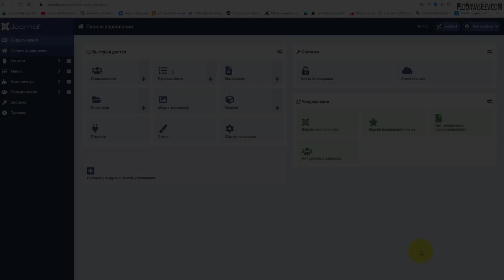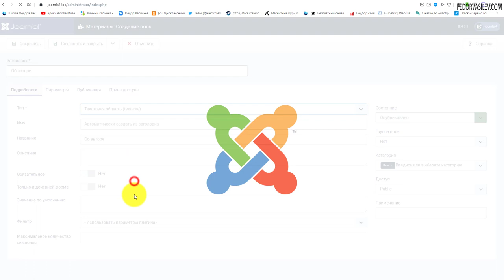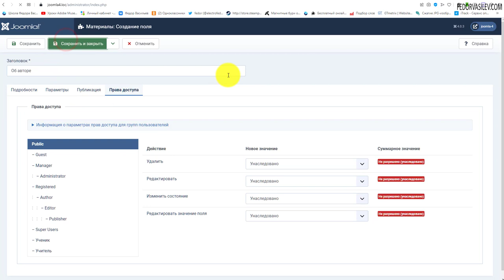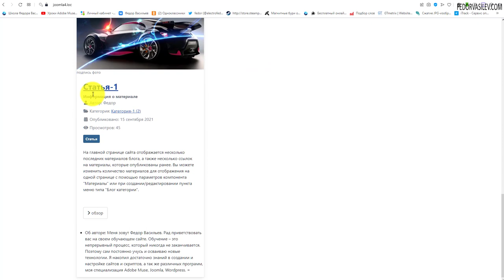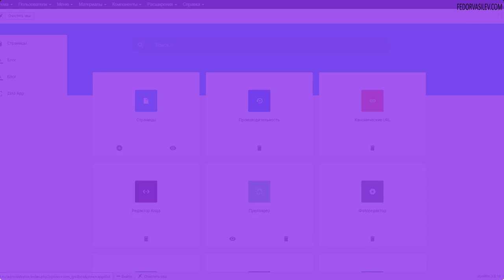Joomla 4 - Произвольные поля для статей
В этом видео настроем произвольное поле для статей, это вывод информации об авторе.